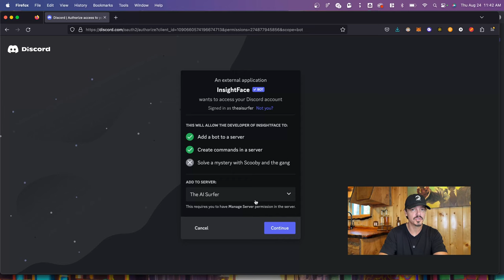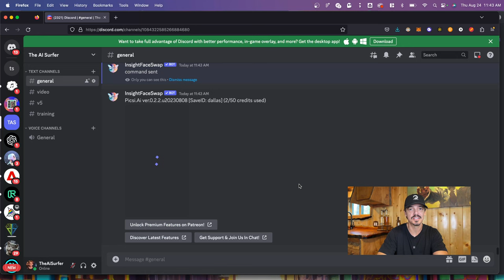Using Midjourney to Keep My Face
This is how I'm using midjourney to keep my face in generatated Ai images. This is the best way to keep my face in Midjourney I have found and it works great!